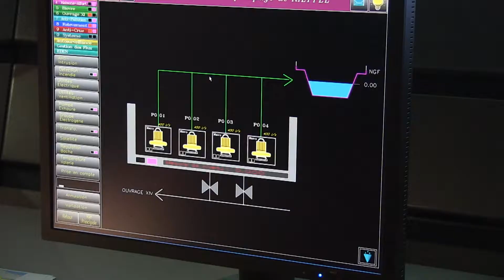Vœux 2019 - trois questions à Magali Benjamin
Lors de la crue de la Seine et de la Marne en janvier 2018, Magali Benjamin a participé, avec plus de 200 agents départementaux mobilisés 24h/24, protéger les habitants et les équipements des inondations.